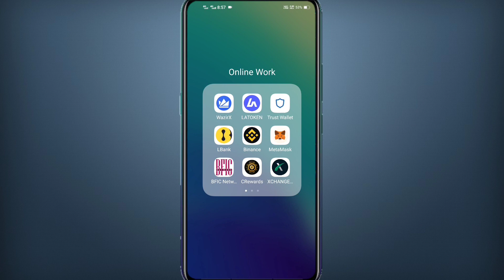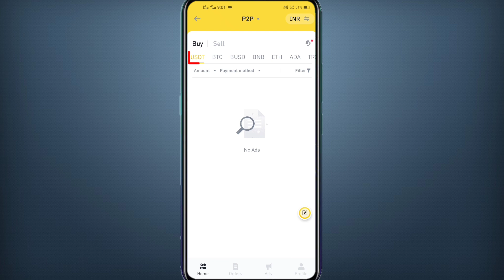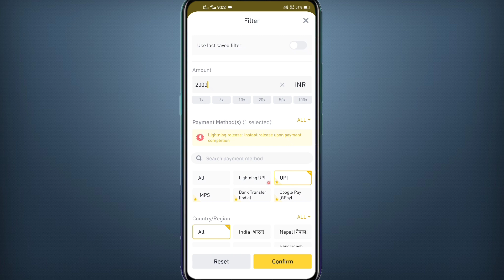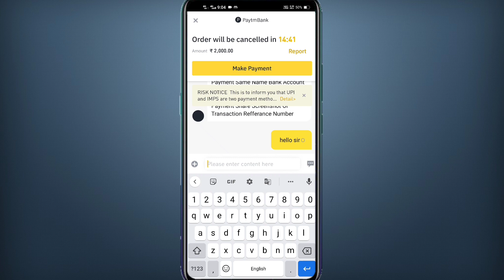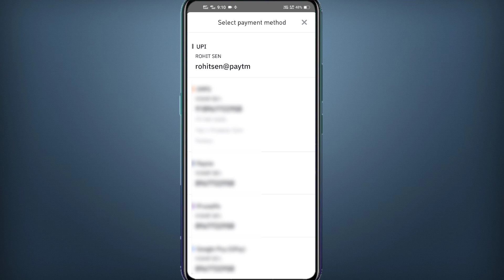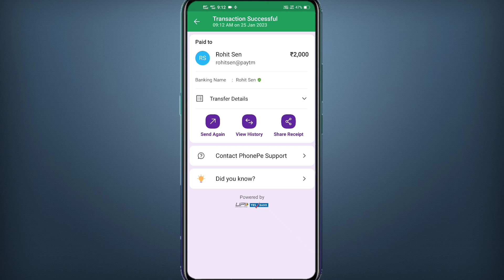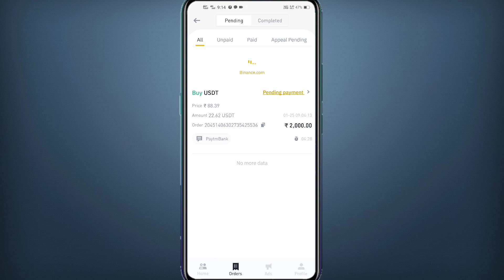P2P USDT Buy Kaise Kare ! Binance exchange p2p buy USDT & BUSD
How to buy usdt busd P2P on binance exchange
Binance exchange P2P buy usdt
USDT P2P buy kaise kare